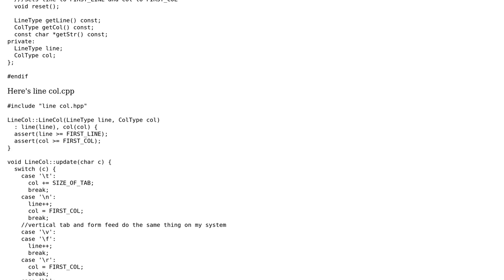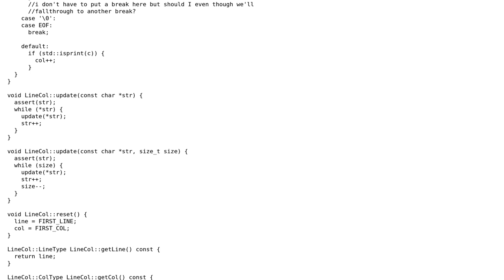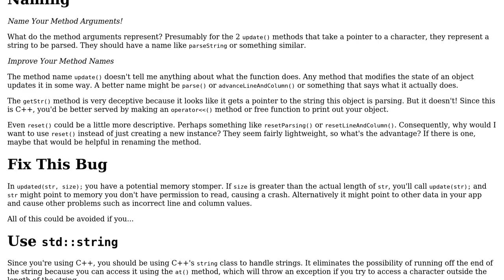Code Review: Line and column tracker for text files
With thanks & praise to God, and with thanks to the many people who have made this project possible! | Content (except music & images) licensed under CC BY-SA | Music | Images & others | With thanks to user Vogel612 user user1118321 user Indiana Kernick and the Stack Exchange Network Trademarks are property of their respective owners. You are responsible for your own actions.